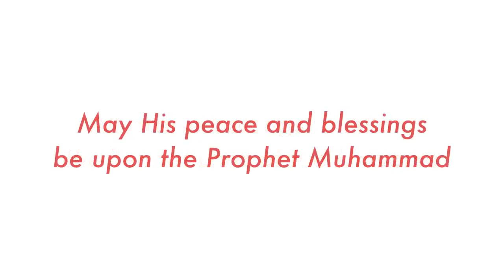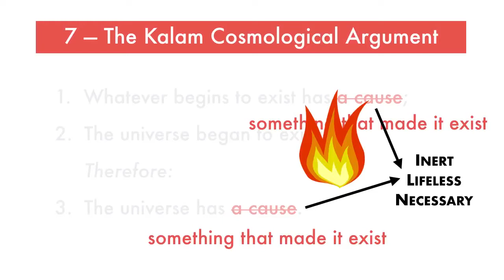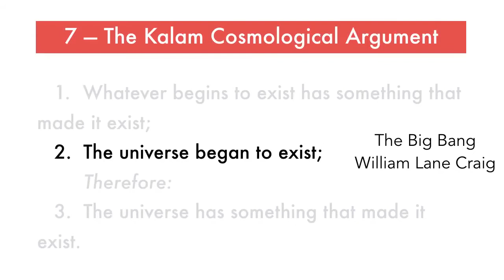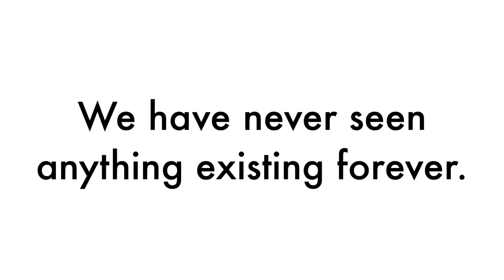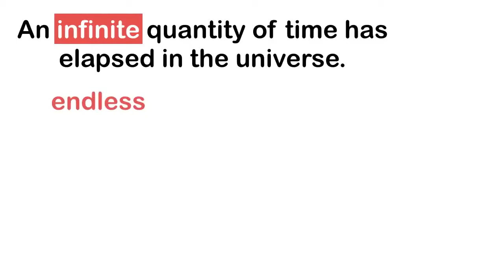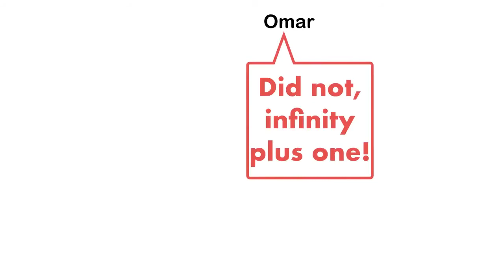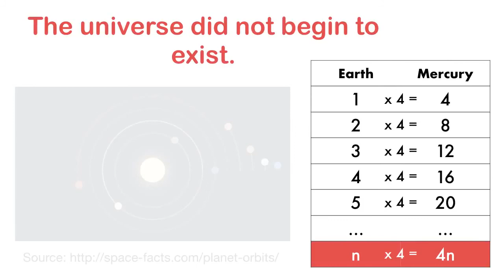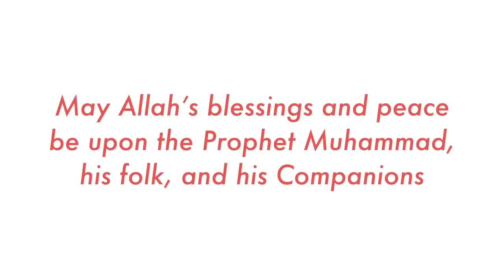#07: The Kalam Cosmological Argument| Why Islam is True | Hamza Karamali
If you are interested in learning rational arguments for the truth of Islam directly from Hamza Karamali, you can register for Why Islam is True:

Muslim theologians had arguments for the beginning of the universe centuries before modern scientific discoveries about the Big Bang. These arguments have recently caught the attention of Western philosophers, who have called them the “Kalam Cosmological Argument” for the existence of God. Hamza Karamali explains.

"Why Islam is True" is a series of presentations that describe traditional Muslim arguments for the existence of God and the genuineness of the messengerhood of the Prophet Muhammad (Allah bless him and give him peace). These presentations are grounded in the science of traditional Islamic theology (`ilm al-kalam) and but speak in the language of modern science, logic, and philosophy.